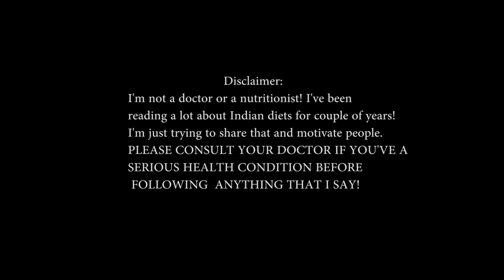Eating Every 2 Hours?? Will I Gain Weight? Ahar Series Ep-8 | Aishwarya Marathe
Eating every 2 hours helps you loose weight! How this happens I've explained in this video.

Family- 591

Use these links to buy my Vlogging gear!

Canon M50 Mirrorless camera:

Joby Gorilla pod:

Boya mic:

Digitek tripod:

Yunteng tripod:

Tyfy LED light:

Yunteng mobile/tablet holder:

Canon M50 memory card:

REGARDS,
AISHWARYA MARATHE